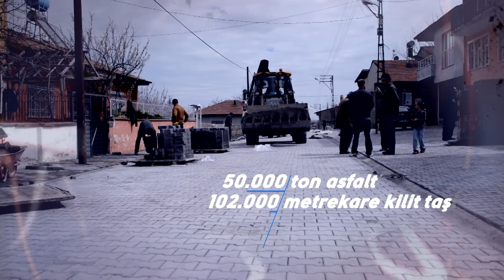8 Yol ve Kaldırım Çalışmaları